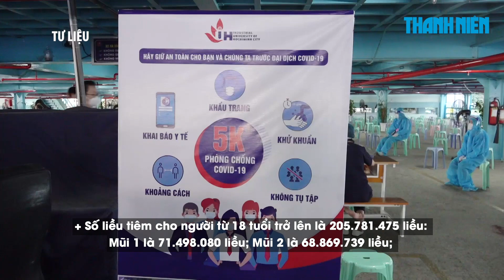Ngày 30/6: Cả nước 839 ca Covid-19, 5.959 ca khỏi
Bản tin Bộ Y tế ngày 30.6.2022 cho biết cả nước có 839 ca Covid-19, 5.959 ca khỏi. Trong ngày không có ca tử vong nào, tổng số ca tử vong do Covid-19 tại Việt Nam tính đến nay là 43.087 ca.
Kể từ đầu dịch đến nay Việt Nam có 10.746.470 ca nhiễm, đứng thứ 12/227 quốc gia và vùng lãnh thổ, trong khi với tỉ lệ số ca nhiễm/1 triệu dân, Việt Nam đứng thứ 112/227 quốc gia và vùng lãnh thổ (bình quân cứ 1 triệu người có 108.466 ca nhiễm).
Theo số liệu do Sở Y tế các tỉnh, thành phố báo cáo hàng ngày trên Hệ thống quản lý Covid-19 của Cục Quản lý Khám chữa bệnh, Bộ Y tế:
Số bệnh nhân khỏi bệnh:
Số bệnh nhân đang thở ô xy là 24 ca, trong đó:
- Thở ô xy qua mặt nạ: 19 ca
- Thở ô xy dòng cao HFNC: 3 ca
- Thở máy không xâm lấn: 0 ca
- Thở máy xâm lấn: 2 ca
- ECMO: 0 ca
- Từ 17h30 ngày 29.6 đến 17h30 ngày 30.6 ghi nhận 0 ca tử vong.
- Tổng số ca tử vong do Covid-19 tại Việt Nam tính đến nay là 43.087 ca, chiếm tỉ lệ 0,4% so với tổng số ca nhiễm.
- Tổng số ca tử vong xếp thứ 24/227 quốc gia, vùng lãnh thổ, số ca tử vong trên 1 triệu dân xếp thứ 134/227 quốc gia, vùng lãnh thổ trên thế giới. So với châu Á, tổng số ca tử vong xếp thứ 6/49 (xếp thứ 3 ASEAN), tử vong trên 1 triệu dân xếp thứ 27/49 quốc gia, vùng lãnh thổ châu Á (xếp thứ 5 ASEAN).
Trong ngày 29.6 có 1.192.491 liều vắc xin phòng Covid-19 được tiêm. Như vậy, tổng số liều vắc xin đã được tiêm là 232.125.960 liều, trong đó:
+ Số liều tiêm cho người từ 18 tuổi trở lên là 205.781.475 liều: Mũi 1 là 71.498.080 liều; Mũi 2 là 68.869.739 liều; Mũi 3 là 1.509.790 liều; Mũi bổ sung là 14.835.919 liều; Mũi nhắc lại lần 1 là 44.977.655 liều; Mũi nhắc lại lần 2 là 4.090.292 liều.
+ Số liều tiêm cho trẻ từ 12-17 tuổi là 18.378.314 liều: Mũi 1 là 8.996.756 liều; Mũi 2 là 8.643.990 liều; Mũi nhắc lại lần 1 là 737.568 liều.
+ Số liều tiêm cho trẻ từ 5-11 tuổi là 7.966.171 liều: Mũi 1 là 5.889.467 liều; Mũi 2 là 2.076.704 liều.

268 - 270 Nguyễn Đình Chiểu, Phường Võ Thị Sáu, Q.3, TP HCM